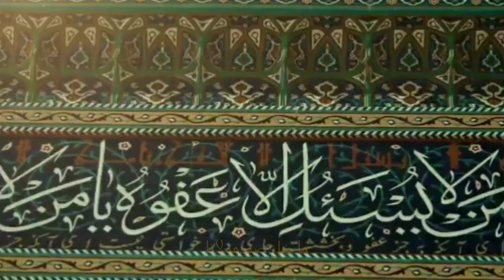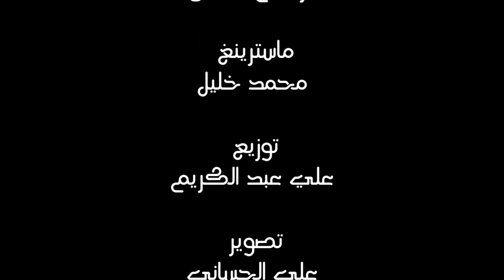مولد تتويج الامام المهدي (عج) روووعه 2022 موتني العشك | احمد السامر الاعرجي و حسين الحلو /